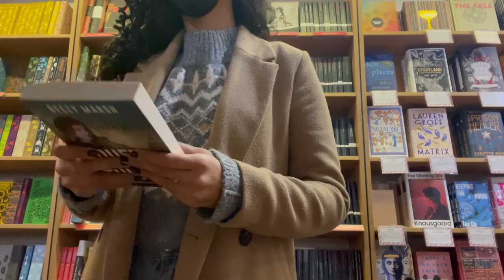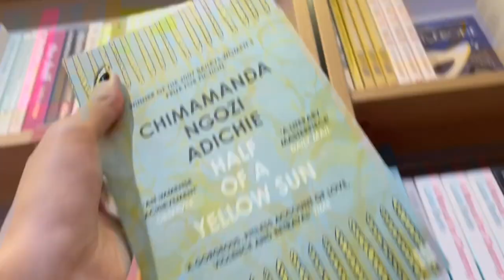Catching Covid, Christmas in London & End of the Year Journaling | Vlog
In this vlog my friends and I start off the Christmas season by making mulled wine. I then unfortunately catch Covid-19 and have to isolate at home. Thankfully I make it out before Christmas and still get to enjoy a few days of Christmassy London.

I really wanted to make this vlog super Christmassy and show you how beautiful London is during this season, but I wasn't expecting to then be stuck at home instead. Nonetheless, I've thankfully recovered now and I'm grateful that I'll still be able to spend Christmas with family which is what's most important :)

Wishing you all a very Merry Christmas and hope you all have time to rest, relax and recharge before we jump into yet another year 💕